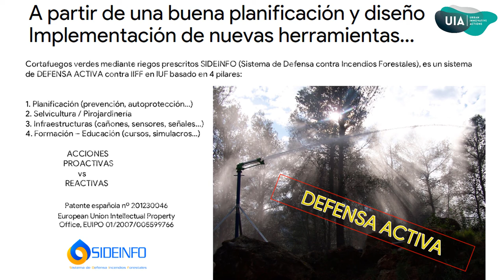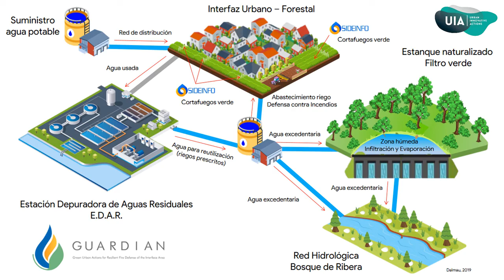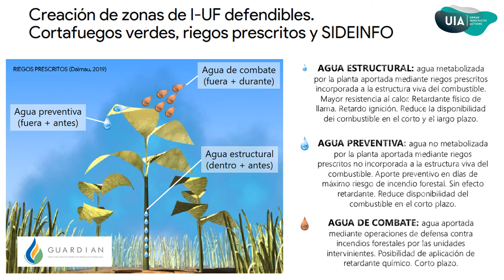Sistema de Defensa contra Incendios Forestales SIDEINFO / Wildland Urban Interface Protection System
¿Qué es SIDEINFO?
Herramienta de defensa activa para zonas de I-UF contra incendios forestales basada en la creación de cortafuegos verdes mediante riegos prescritos.

Consiste en una red hidráulica de alta presión que abastece a una serie de cañones de aspersión que impulsan el agua de un depósito a 60 metros de distancia en caso de incendio forestal, empapando así la vegetación del perímetro de la urbanización.

La instalación se completa con la creación de un área cortafuegos de entre 35 y 40 metros de anchura para eliminar la vegetación del perímetro inmediato de la urbanización y para permitir la instalación de los cañones de agua.

What is WUIProtect?
Active defense tool for WUI areas (Wildland Urban Interface areas) against forest fires based on the creation of green firebreaks through prescribed irrigation.

It consists of a high-pressure hydraulic network that supplies a series of sprinkler cannons that propel water from a tank 60 meters away in the event of a forest fire, thus soaking the vegetation on the perimeter of the development.

The installation is completed with the creation of a firebreak area between 35 and 40 meters wide to eliminate vegetation from the immediate perimeter of the development and to allow the installation of water cannons.

Què és SIDEINFO?
Eina de defensa activa per a zones d'I-UF contra incendis forestals basada en la creació de tallafocs verds mitjançant regs prescrits.

Consisteix en una xarxa hidràulica d'alta pressió que proveeix a una sèrie de canons d'aspersió que impulsen l'aigua d'un depòsit a 60 metres de distància en cas d'incendi forestal, xopant així la vegetació del perímetre de la urbanització.

La instal·lació es completa amb la creació d'una àrea tallafocs d'entre 35 i 40 metres d'amplària per a eliminar la vegetació del perímetre immediat de la urbanització i per a permetre la instal·lació dels canons d'aigua.